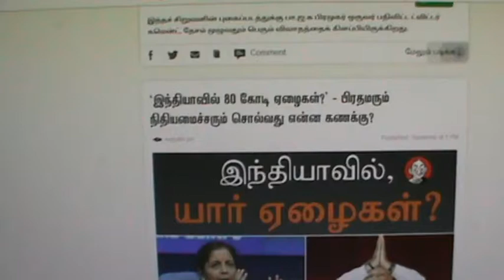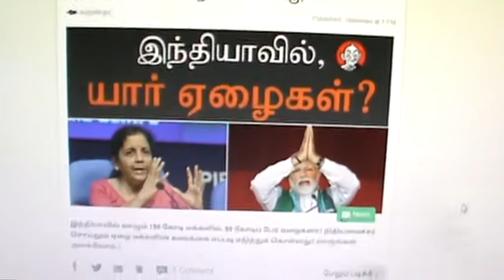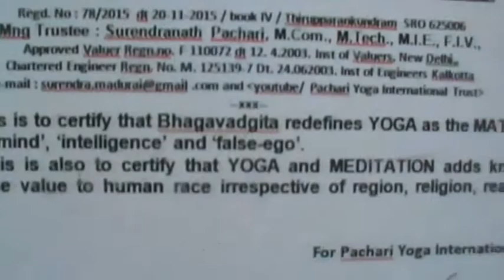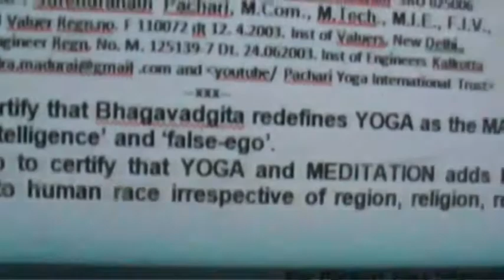80 கோடி ஏழைகள் மந்திரி நிர்மலா அம்மாவுக்கு வோட்டு போட்டனர்